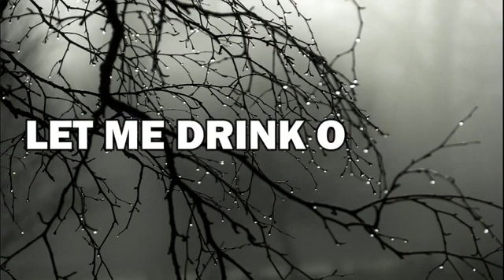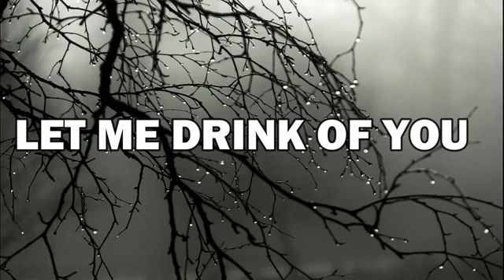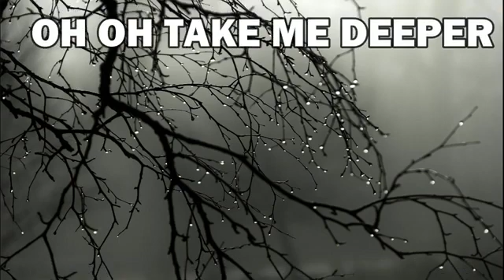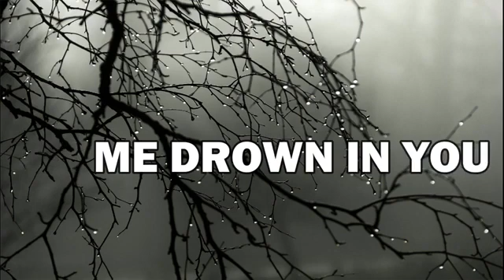Living_Water_-_Joy_Joseph.